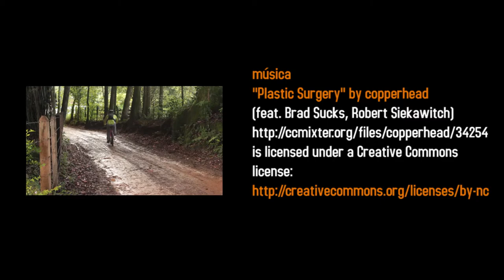Avaliação: Mochila Cyclone da Curtlo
Avaliação do Blog de Escalada da Mochila Cyclone da Curtlo foi realizado em São Bento do Sapucaí e Pndamonhangaba, no estado de São Paulo.

Para ver a avaliação detalhada acesse: blogdescalada.com

O Blog de Escalada existe a 7 anos e é o blog de esportes outdoor mais visitado do Brasil, e especializado em Avaliações de Equipamentos e é o blog mais entendido em Filmes Outdoor.

Cameras : Canon T3i - 720p 30pfs

Edição : Adobe Premiere Pro CS4